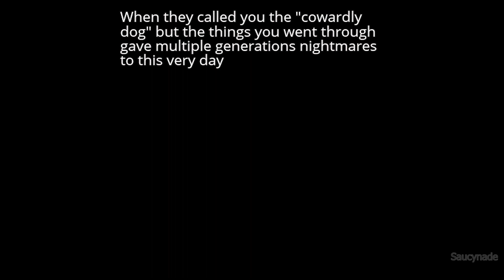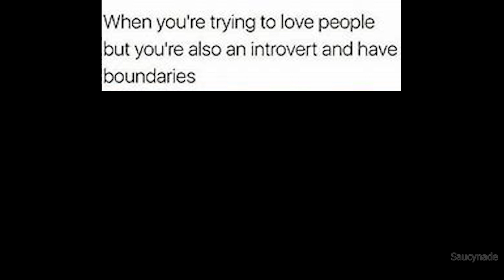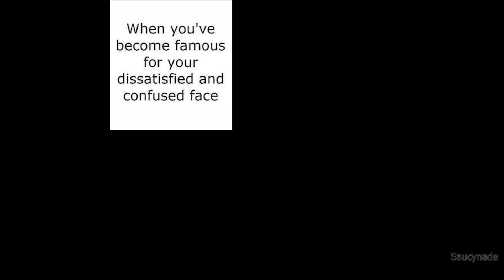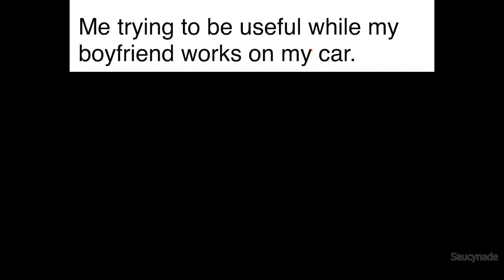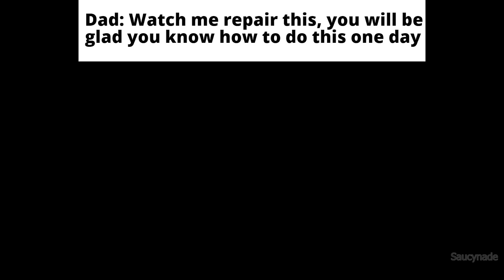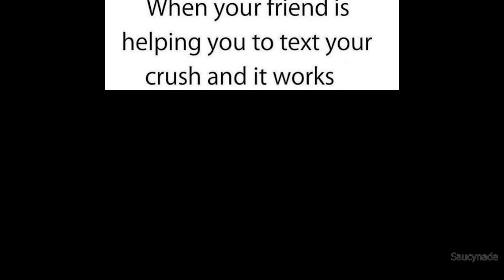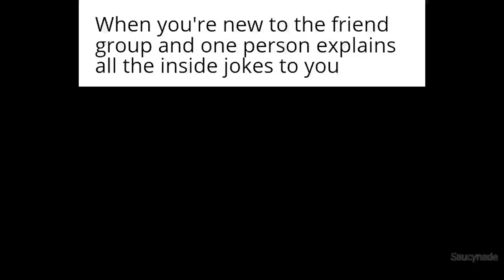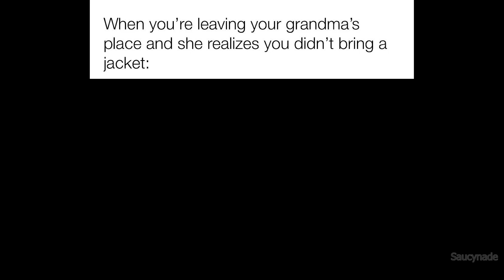Wholesome Memes To Brighten Your Day 44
If you enjoyed my wholesome memes episode, check the other content out on my channel :)